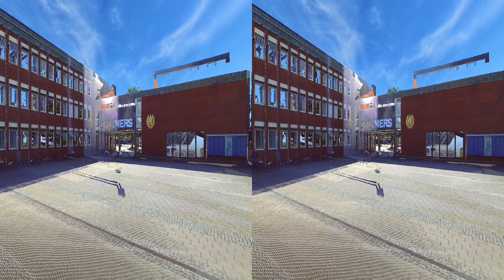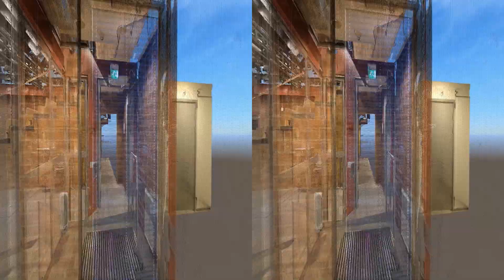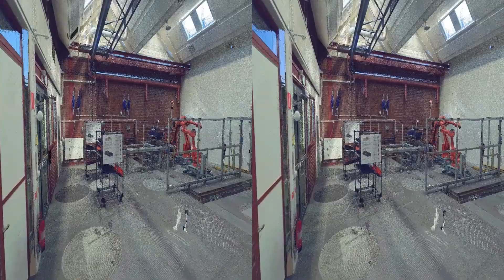3D laser scanning - Chalmers (Stereoscopic 3D).avi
Data capturing with 3D laser scanner in collaboration with Chalmers University of Technology, Sweden 2012. Using FARO Focus 3D laser scanner and Pointools software. Point cloud containing 1 billion points. Stereoscopic 3D created at ATS AB (Advanced Technical Solutions in Scandinavia) 2012.